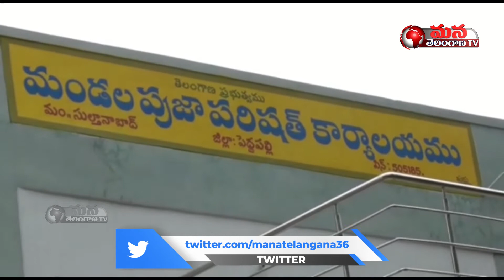Minister koppula eshwar inaugurates MPDO office in Sultanabad | Mana Telangana Tv